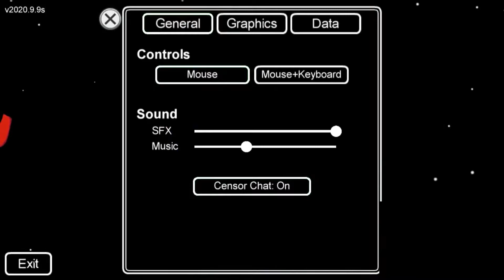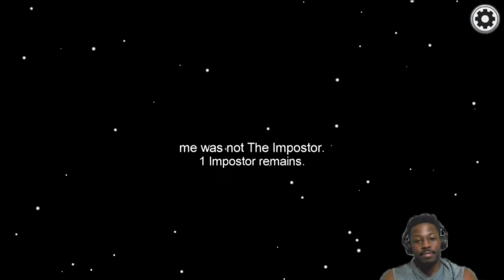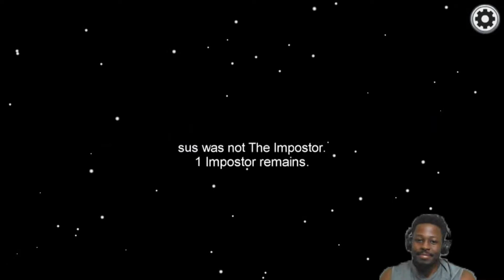Among Us Gameplay